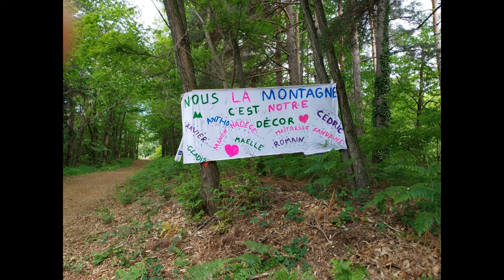Trail de La Chaussée des Géants - 11ème éd - 1er juin 2024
Un grand MERCI pour cette édition de tous les records.
Près de 1500 participants ont pris le départ cette année : une belle manifestation sportive qui a permis de rassembler 180 enfants le vendredi, 1120 coureurs et 200 randonneurs le samedi.
Florent Rigaud confirme sa notoriété sur le 51km en devenant le seul triple vainqueur de ce format.
Ludvik Fernandes et Lisa Giffon s'emparent tous les deux du record de l'épreuve sur le 20km qui affichait complet cette année.

Plusieurs clubs nous ont écrits pour connaître la date de notre prochaine édition. Merci pour votre confiance. RDV le 1er samedi de juin, soit le samedi 7 juin 2025 pour la 12ème édition. A bientôt les zamis ;-)